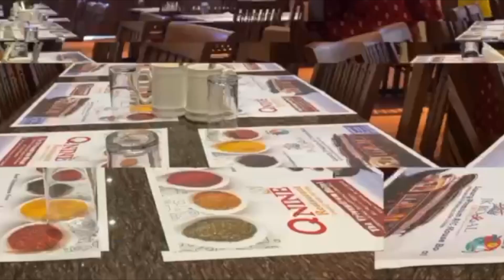ട്രിവാൻഡ്രത്തെ "കൊട്ടാരത്തിൽ സദ്യ" കഴിച്ചാലോ??? Q Nine Restaurant, The Trivandrum Hotel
ട്രിവാൻഡ്രത്തെ "കൊട്ടാരത്തിൽ സദ്യ"  കഴിച്ചാലോ???  Q Nine Restaurant , Trivandrum

A must try food in Trivandrum, special Vazhayila Sadhya with fish !!